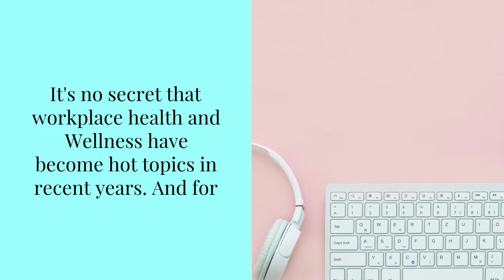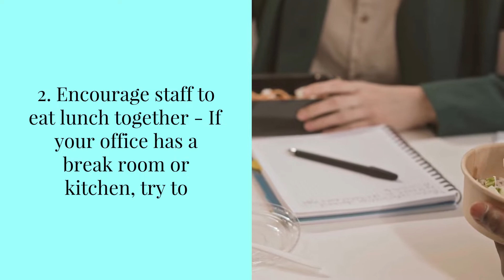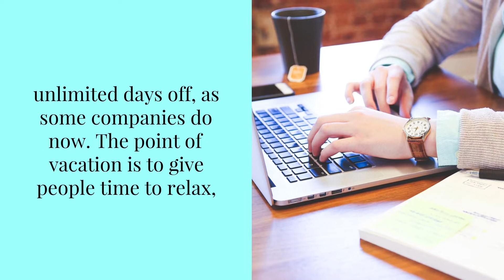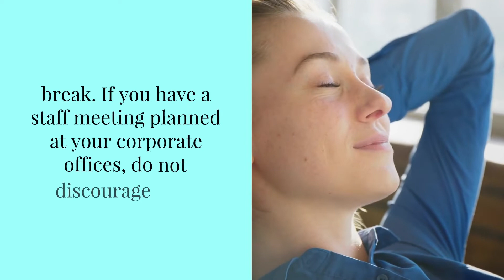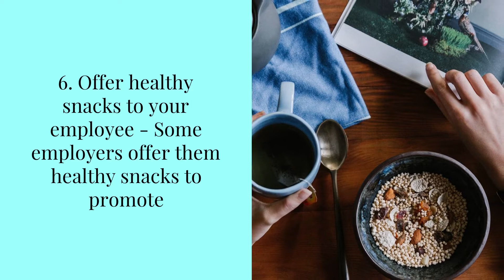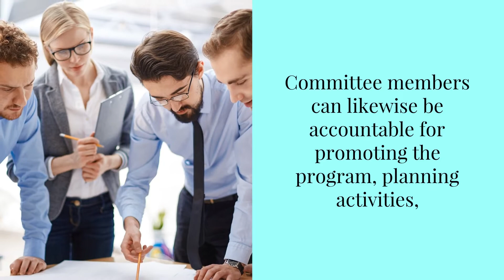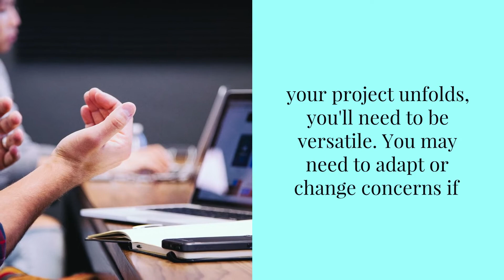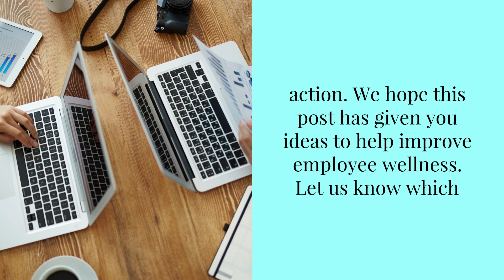Workplace Wellness and Health Promotion : Healthy Habits to Start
Are you keen to give your employees a wellness boost? Nowadays, many people are opting for workplace wellness and health promotion. This can involve simple activities like walking meetings to more adventurous wellness challenges. Whatever your company's budget, it can go a long way in boosting your employee wellness.

We also ship Nation Wide!

00:00 Introduction
01:34 Best Practices for Supporting Workplace Wellness
04:26 Benefits of Workplace Wellness